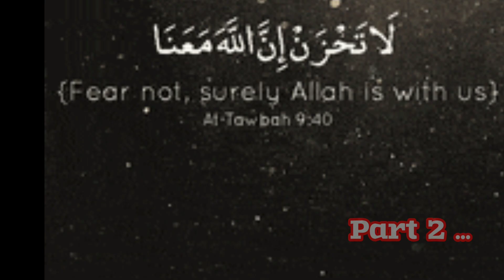Adab Berdoa || Mendoakan Orang Lain ~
Adab Berdoa || Mendoakan Orang Lain bersama Ustadz Sofyan Atstsauri حفظه الله MA di Mushola baitussakinah lingkungan KPR SELOSARI BARU MAGETAN pada 19 Pebruari 2024 ~